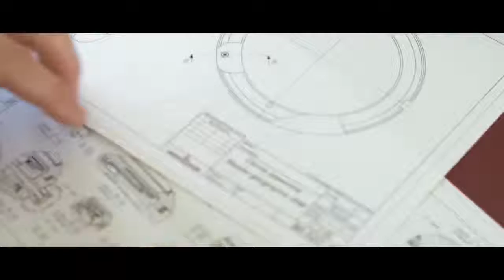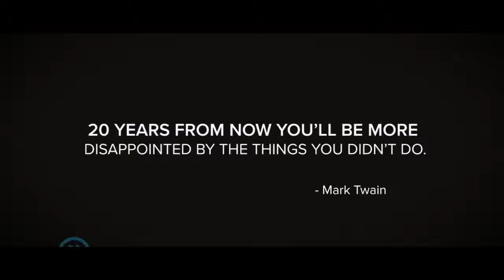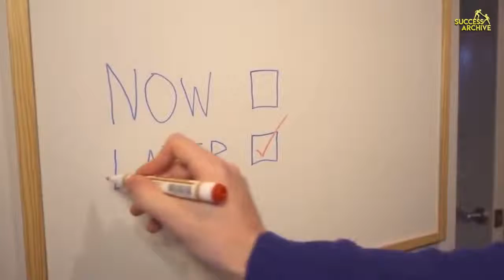Start Your Day ! Wake up Positive !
This channel aims to give value to viewers by sharing motivational contents from the experts in personal development that can help people's lives. If you find this video helpful, please "LIKE" or "COMMENT" if you have any idea to add.

FAIR-USE COPYRIGHT DISCLAIMER * Copyright Disclaimer Under Section 107 of the Copyright Act 1976, allowance is made for "fair use" for purposes such as criticism, commenting, news reporting, teaching, scholarship, and research. 1)This video has no negative impact on the original works 2)This video is also for teaching and inspirational purposes. 3)It is not transformative in nature. Law Of Attraction Coaching does not own the rights to these images, videos and audio files.